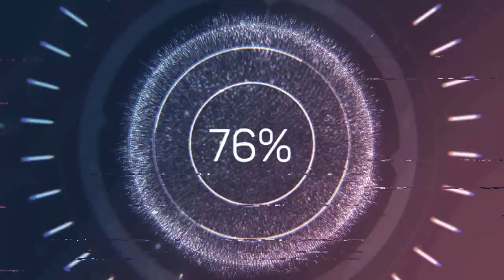BLACKBOT - NIGHT SKY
Get ready to dance with this AI-created EDM mix! All music and images in this video were created by artificial intelligence to provide a unique and exciting experience. Turn up the volume and have fun!